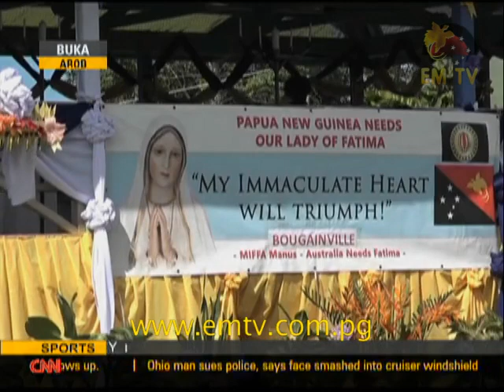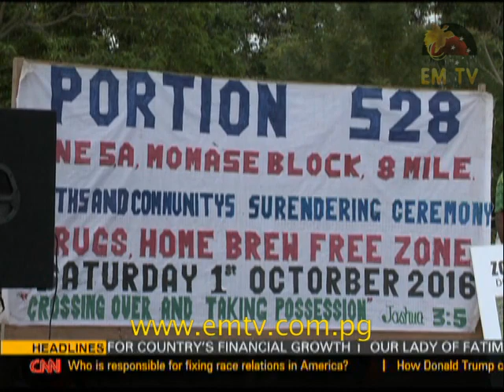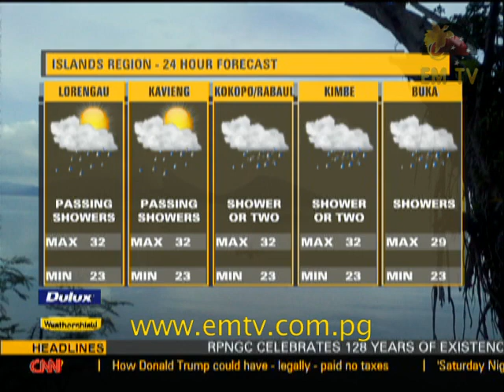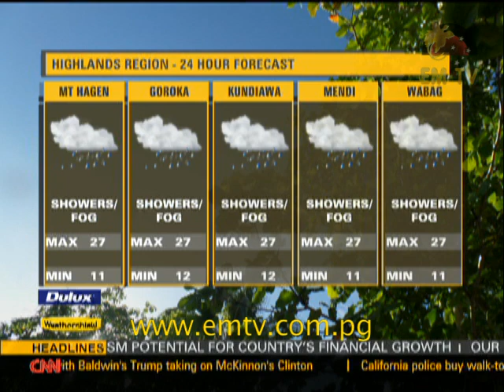EMTV News – 2nd October, 2016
Headlines:
Discipline force celebrates 128 years of existence; Churches unite to welcome our Lady of Fatima in Buka; and War time tourism, an economy opportunity for PNG.